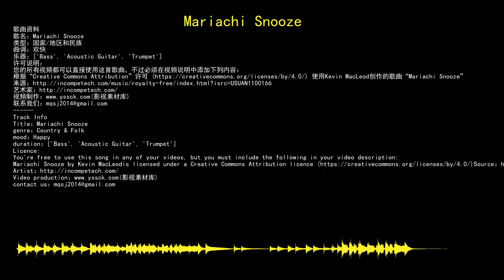youtube audio library 免费无版权音乐库 免费背景音乐下载 Mariachi Snooze 国家/地区和民族 Country & Folk 欢快 Happy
歌曲资料
歌名：Mariachi Snooze
音乐制作：Kevin MacLeod
类型：国家/地区和民族
曲调：欢快
乐器：Bass,Acoustic Guitar,Trumpet
许可说明：
根据“Creative Commons Attribution”许可 使用Kevin MacLeod创作的歌曲“Mariachi Snooze”
Track Info
Title：Mariachi Snooze
artist：Kevin MacLeod
genre：Country & Folk
mood：Happy
duration：Bass,Acoustic Guitar,Trumpet
Licence:
Mariachi Snooze by Kevin MacLeodis licensed under a Creative Commons Attribution licence